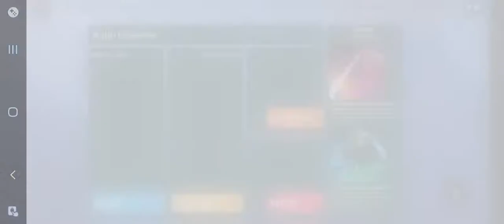Kaiju Universe TITANUS RODAN SHOWCASE KOTM part 2 roblox